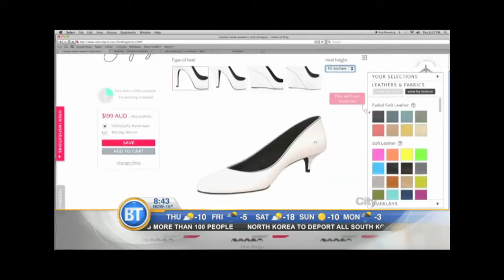TENZING Skincare for Men—Toronto Breakfast Television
Not sure what to get your loved one for Valentine's Day? TENZING was on Toronto Breakfast Television's gift segment, thanks to Karen Firsel. Give the gift and get on your way to Start Your Day Great!